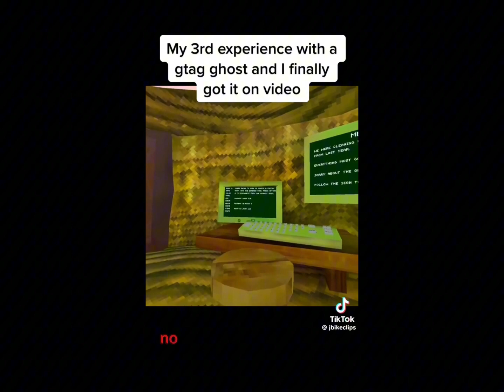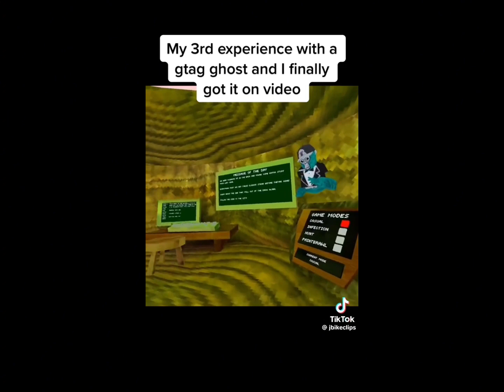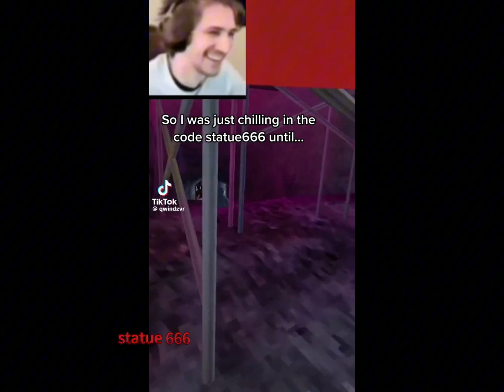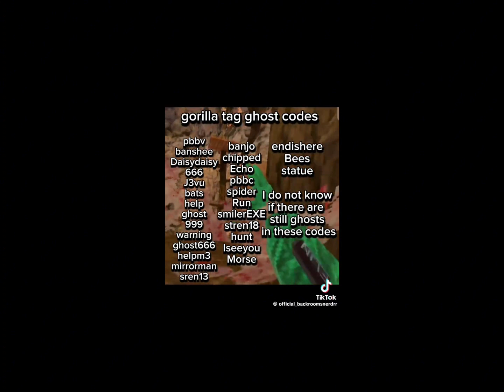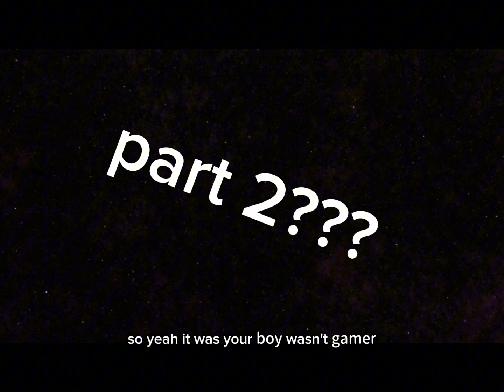tiktok gorilla tag ghost compilation part one